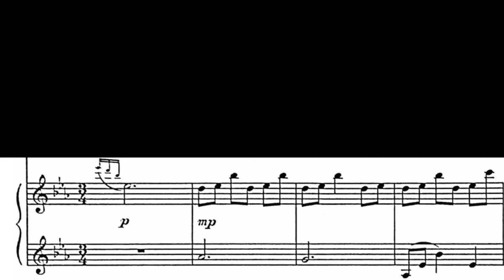[Korean Gospel] 주 너를 지키리 - 조성은 작곡 - The Lord Will Keep You - Cho, Sung-Eun - piano accompaniment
주 너를 지키리 피아노 반주